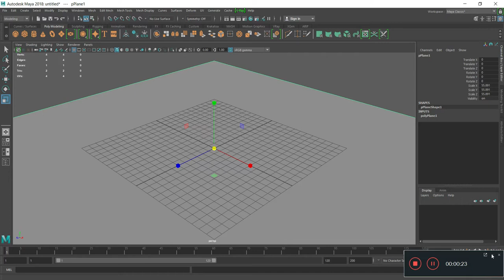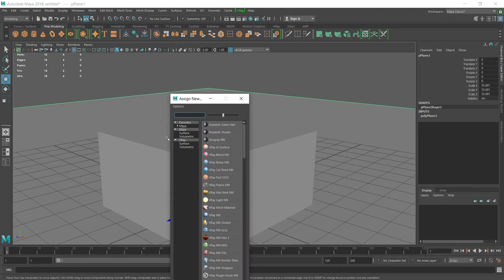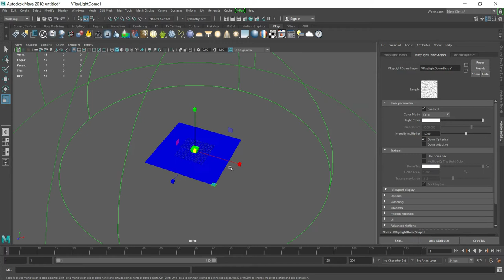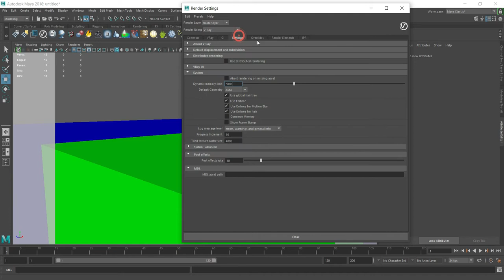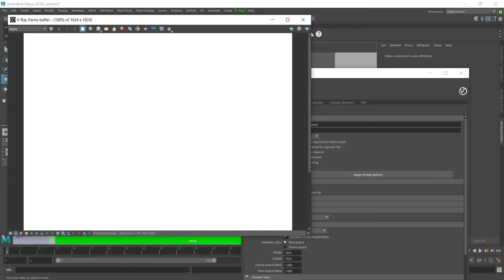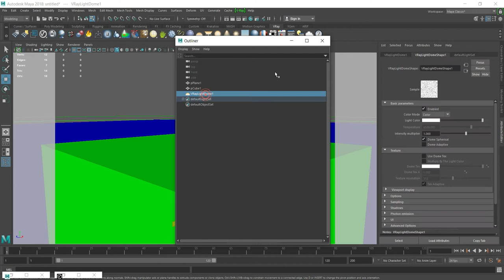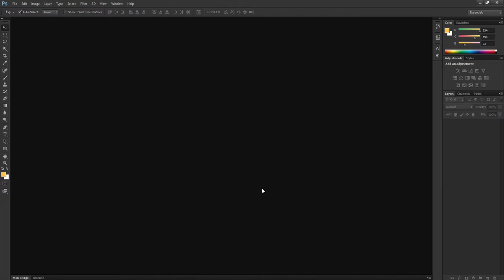Export transparent image with v-ray | Maya tutorial for beginners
Rendering (RGB+Alpha )  transparent image with v-ray Maya 2018 | export PNG file with no solid background . alpha channel - v-ray light setting.   exporting alpha transparent image without background in Maya 2018 - v-ray- tutorial -Urdu-Hindi
leave your feedback in comments
stay with us we are posting
autodesk maya - maya tutorial for beginners